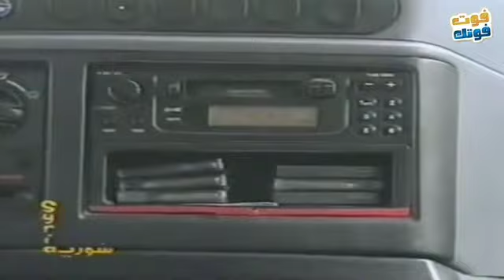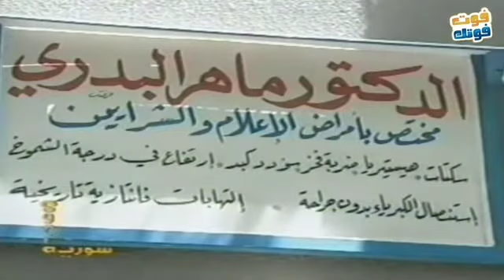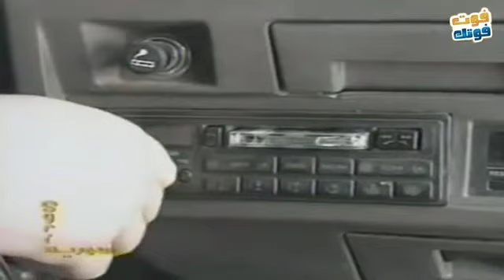لوحة من بقعة ضوء لم تعرض إلا مرة واحدة من قبل لجرأتها وقوتها🔥🔥